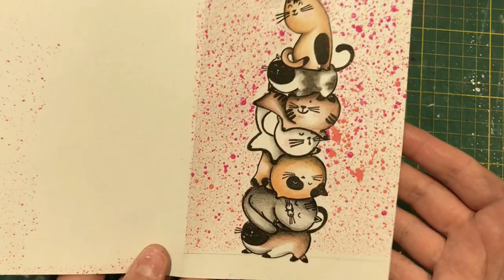Carte avec du matériel de chez action ! (scrapbooking)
Bonjour,
voici une petite vidéo un peu différente, il s'agit d'une carte de scrap réalisé entièrement avec du matériel de chez action.
Il s'agit d'une petite vidéo bonus en plus de mes vidéos coloriage.
Bon visionnage ;-)